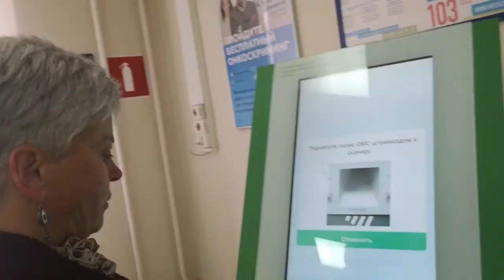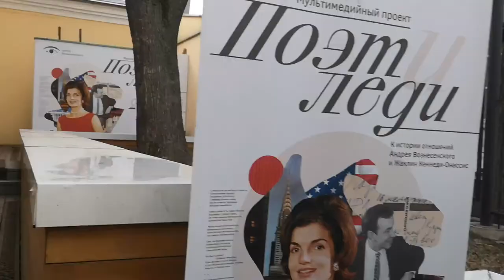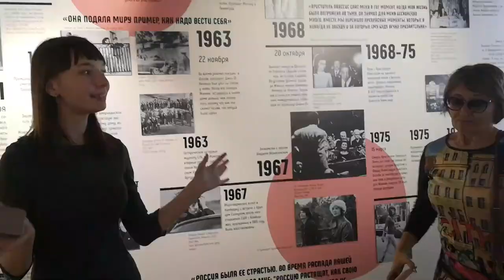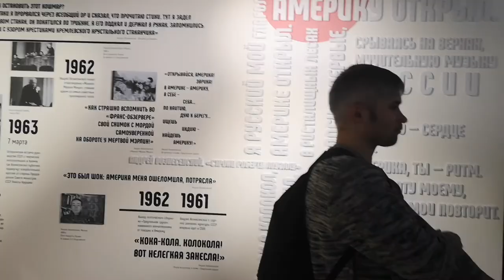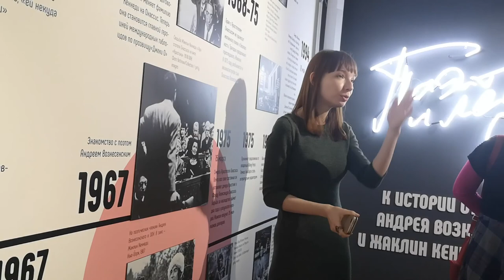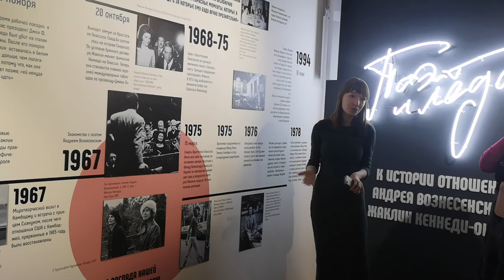vlog Хождения по Москве. Особенности Московского климата: о здравоохранении и культурной жизни.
Мои новые  хождения по Москве. И в этом видео хочу рассказать об особенностях московского климата и кратко коснуться темы здравоохранения и культурной жизни столицы...

▬▬▬▬▬▬▬▬▬▬ஜ۩۞۩ஜ▬▬▬▬▬▬▬▬▬▬▬▬▬▬
▬▬▬▬▬▬▬▬▬▬ஜ۩۞۩ஜ▬▬▬▬▬▬▬▬▬▬▬▬▬▬
Еще больше интересных и полезных видео: